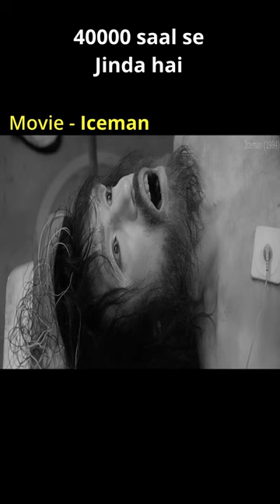ye addmi 40000 saalo se jinda hai